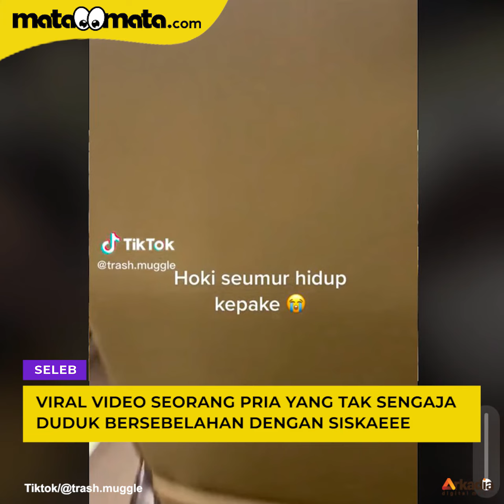Sebelahan Naik Kereta Api sama Siskaeee, Pria Ini Bongkar Sifat Aslinya: Hoki Seumur Hidup Kepake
Viral video seorang pria yang tak sengaja duduk sebelahan di kereta api dengan Siskaeee, wanita viral yang bermasalah karena pamer payudara di tempat umum.

Pria pemilik akun TikTok trash.muggle itu kemudian mengunggah video dan menunjukkan kalau memang benar duduk sebelahan dengan Siskaeee.

Dalam video itu, dia menyebut kalau dirinya hoki seumur hidup karena bisa bertemu Siskaeee.

Vo/Editor : Azy/Marcell